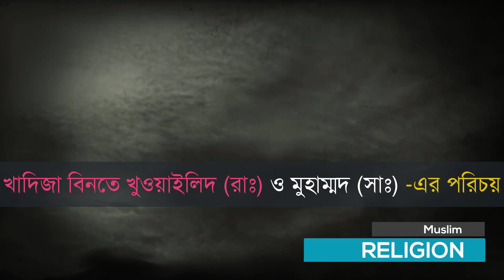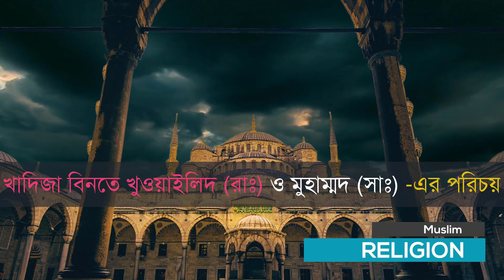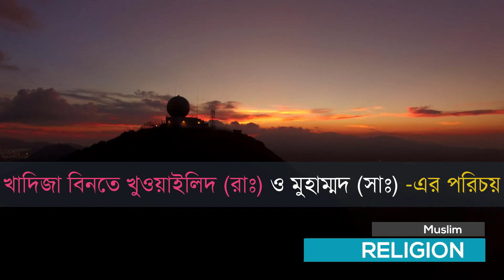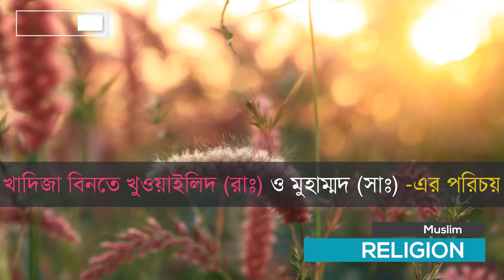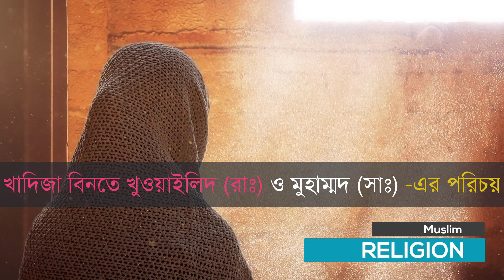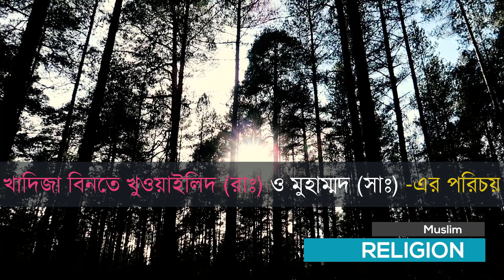খাদিজা বিনতে খুওয়াইলিদ - Khadija bint khuwaylid Biography | Muslim Religion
খাদীজা বিনতে খুওয়াইলিদ (রা)। নাম তাঁর খাদীজা। কুনিয়াত ‘উম্মু হিন্দ’ এবং লকব ‘তাহিরা’। পিতা খুওয়াইলিদ, মাতা ফাতিমা বিনতে যায়িদ। জন্ম ‘আমুল ফীল’ বা হস্তীবর্ষের পনের বছর আগে মক্কা নগরীতে। পিতৃ-বংশের উর্ধ পুরুষ কুসাঈ-এর মাধ্যমে রাসূলুল্লাহর সা. নসবের সাথে তাঁর নসব মিলিত হয়েছে। জাহিলী যুগেই পূতপবিত্র চরিত্রের জন্য ‘তাহিরা’ উপাধি লাভ করেন। (আল-ইসাবা) রাসূলুল্লাহ সা. ও খাদীজার রা. মধ্যে ফুফু-ভাতিজার দূর সম্পর্ক ছিল। এ কারণে, নবুওয়াত লাভের পর খাদীজা রা. রাসূলুল্লাহকে সা. তাঁর চাচাতো ভাই ওয়ারাকা ইবন নাওফিলের কাছে নিয়ে গিয়ে বলেন, ‘আপনার ভাতিজার কথা শুনুন।’ সম্ভবতঃ বংশগত সম্পর্কের ভিত্তিতেই তিনি একথা বলেছিলেন।